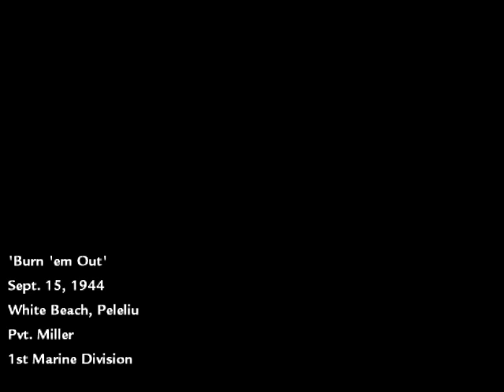Call of Duty World At War: Mission Burn 'em Out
Clearing Japanese out of the trenches and eliminate mortar positions.